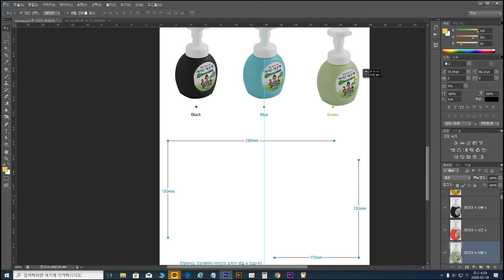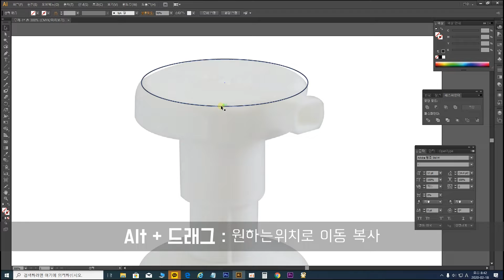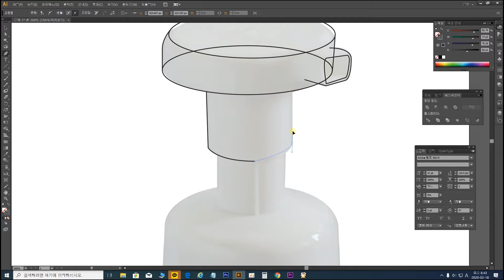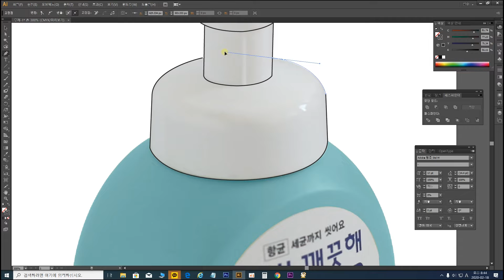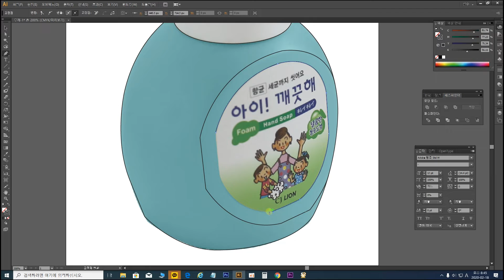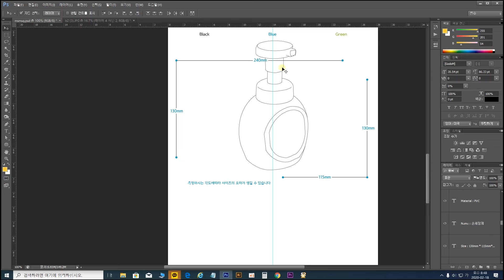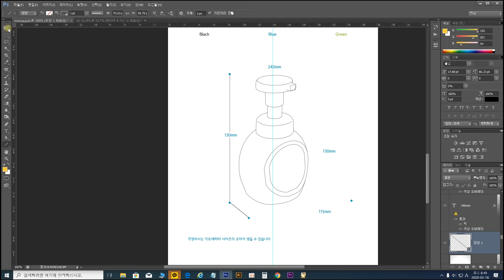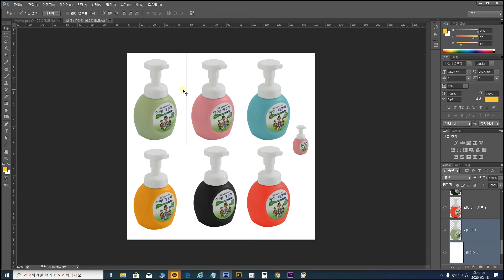쇼핑몰 포토샵 상세페이지 상품페이지 만들기 손세정제 상품 사이즈 일러스트레이터 그림 만들기 강좌(한글자막지원)